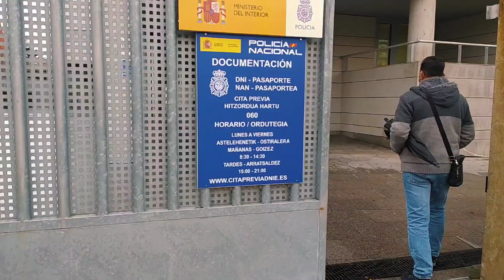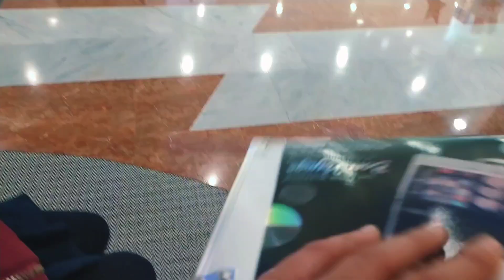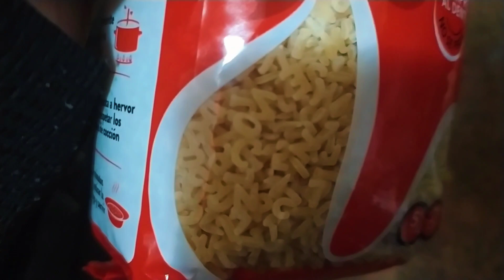Alhamdulillah Got Spanish Passport || Qeema Mater || Mrs Naveed in Spain